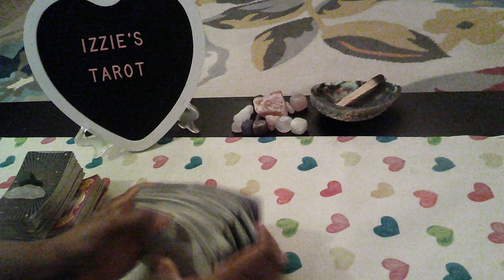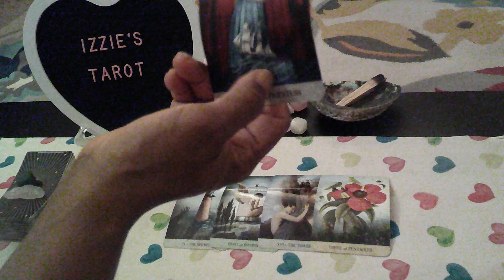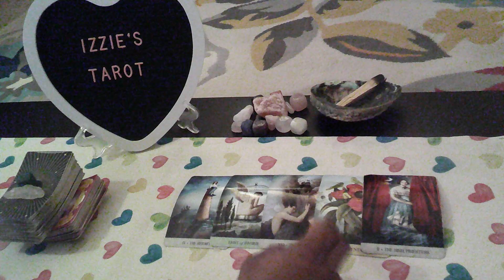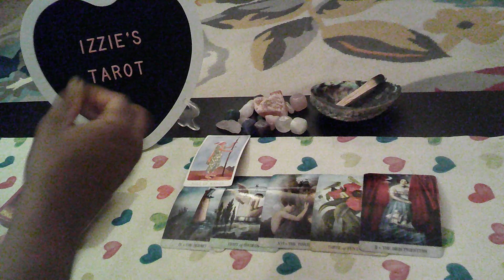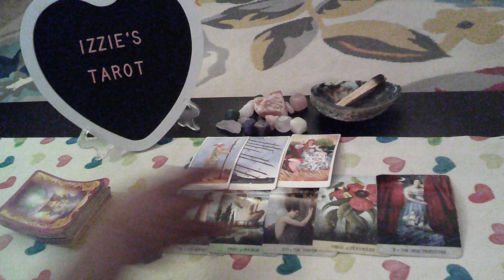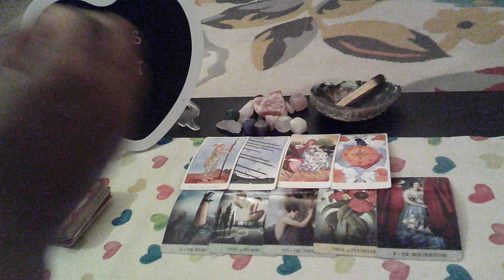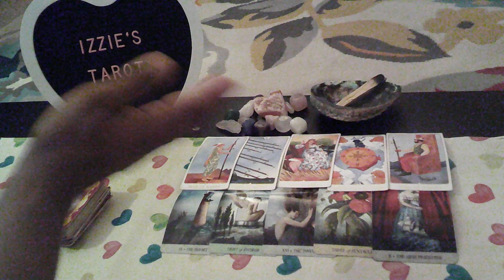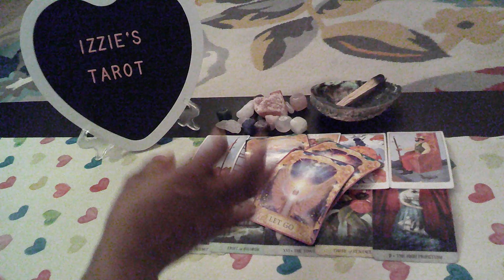Sagittarius Love Prediction-3.4-3.10-NOW You Know Why He Left You!-The SIDECHICK Is Pregnant-PT1